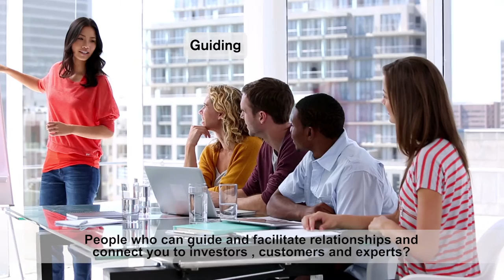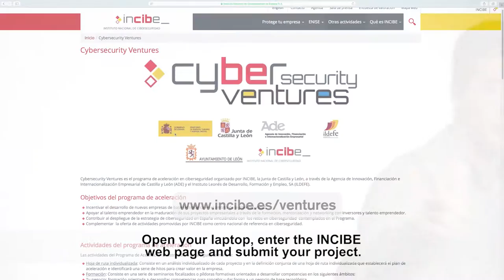Cybersecurity Ventures, International Cybersecurity Acceleration Program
In 2017 Cybersecurity Ventures will be launched, the international acceleration program in cybersecurity organized by the National Institute of Cybersecurity of Spain; The Junta de Castilla y León, through the Agency of Innovation, Financing and Internationalization Business of Castilla y León (ADE); and the Institute for Development, Training and Employment of León (ILDEFE).

If you want to learn more and be the first to find out when the call is launched, register your interest here: